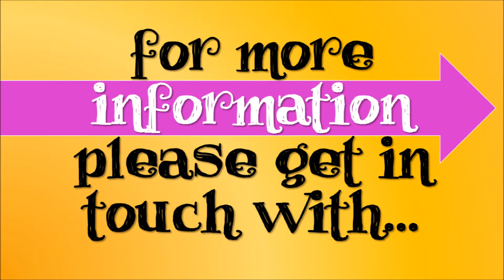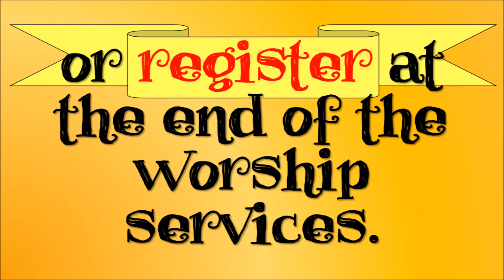Camp David Call for Volunteers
This year's kids camp organizers are looking for volunteers.